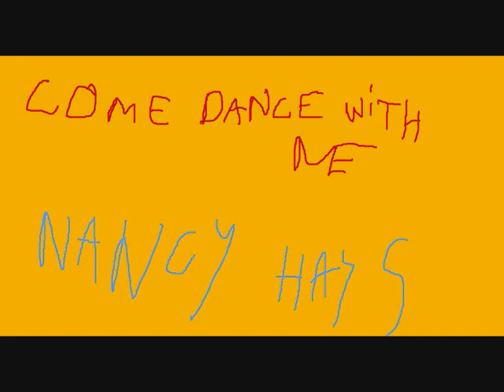Come dance with me - Nancy Hays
Come dance with me by Nancy Hays